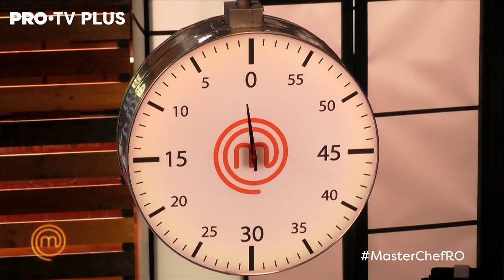MasterChef - probă imunitate - runda 1